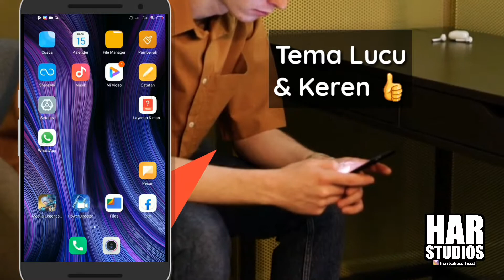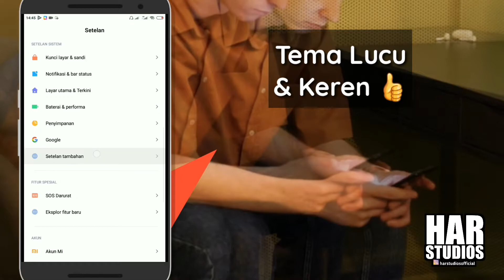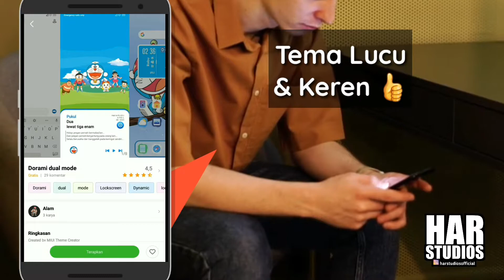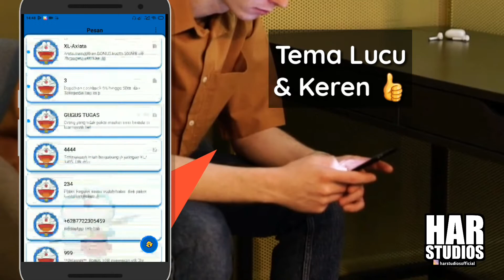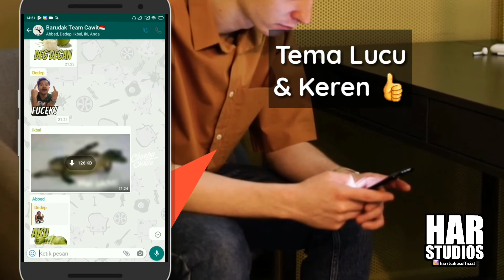Keren dan Lucu! Rekomendasi Tema Xiaomi | Tema Doraemon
Halo sobat buat kalian pecinta Doraemon kali ini Har Studios akan merekomendasikan tema keren nan lucu buat pengguna hp xiaomi.

harstudiosofficial
Terima Kasih 😊

⏸ Intip juga video tutorial lainnya siapa tau ada yang kalian cari. Klik disini